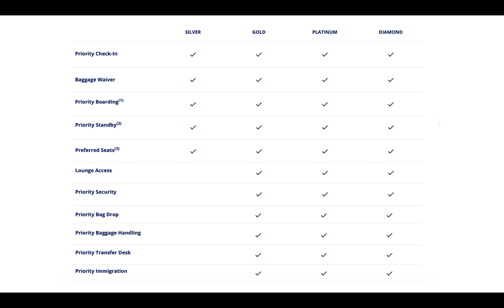Adams delta Presentation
for class MGMT 4860